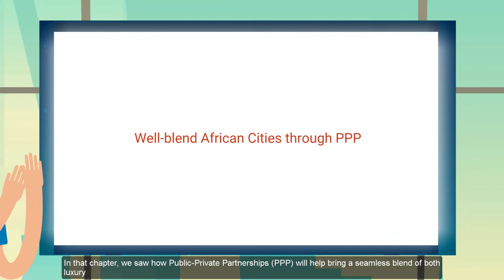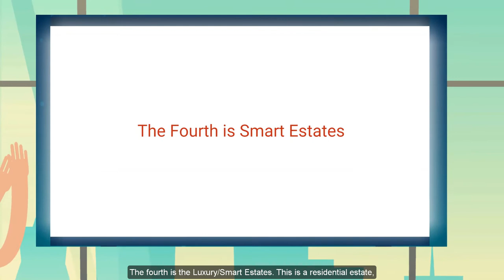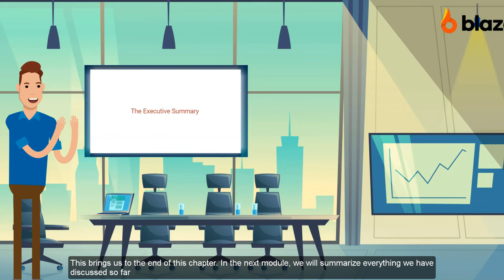08 - Smart Home Solutions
Tiny Home is just one of the Smart Home Solutions. The other solutions include Luxury Homes, Public Housing, and Smart Estates.
[Presenter: Onyema Udeze].
to register for the full course.